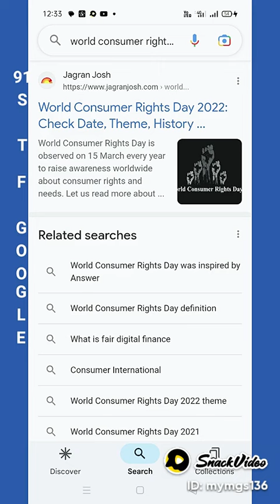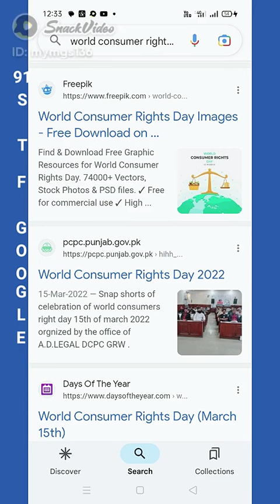15-MARCH WORLD 🌏 CONSUMER RIGHTS DAY 🌄RISINGKASHMIR